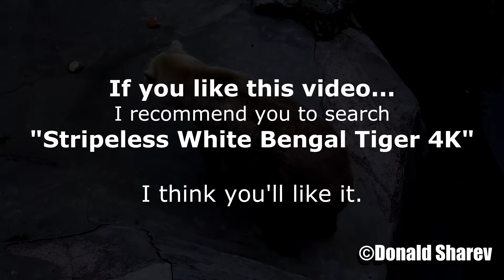Africa Zoo - Stunning beautiful teddy bear with funny ears 4K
Africa Zoo Stunning beautiful teddy bear with funny ears - The Eurasian brown bear (Ursus arctos arctos) is a subspecies of brown bear, found across northern Eurasia. The Eurasian brown bear is also known as the common brown bear, European brown bear, European bear and colloquially by many other names.

The Eurasian brown bear has brown fur, which can range from yellow-brownish to dark brown, red brown, and almost black in some cases; albinism has also been recorded.The fur is dense to varying degree and the hair can grow up to 10 cm in length. The shape of the head is normally quite round with relatively small and round ears, a wide skull and a mouth equipped with 42 teeth, including predatory teeth. It has a powerful bone structure, large paws, equipped with big claws, which can grow up to 10 cm in length. The weight varies depending on habitat and time of the year. A full grown male weighs on average no more than 250 and 300 kilograms (550 and 660 lb).The largest Eurasian brown bear recorded was 481 kg (1,058 lb) and was nearly 2.5 m (8.2 ft) long. Females typically range between 150–250 kg (330–550 lb).

Post comment, share, like and tell me what you think!
- Donald.